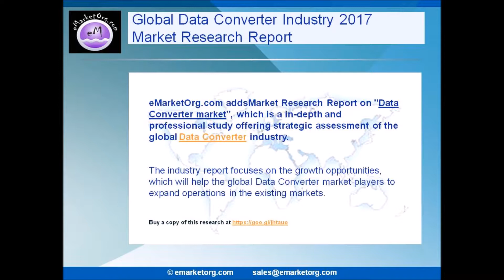Data Converter market 2017 2022 report enlists several important factors, starting from the basics t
Data Converter
eMarketOrg.com addsMarket Research Report on "Data Converter market", which is a in-depth and professional study offering strategic assessment of the global Data Converter industry.